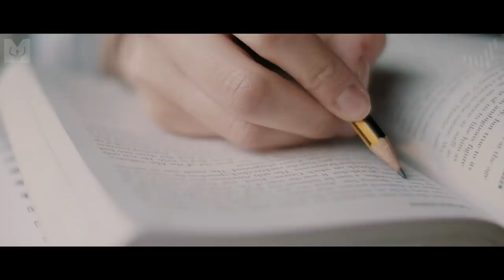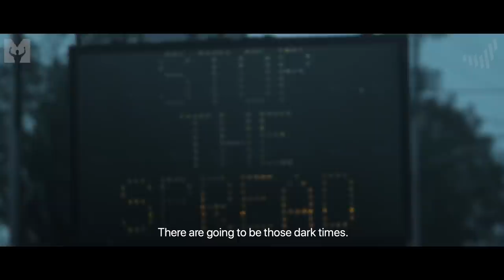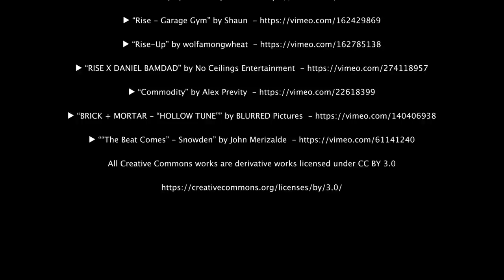RISE - Best Motivational Speech Video 2020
RISE! Every day is a new day and a new opportunity to make life better. There's not a person on this planet that can stop you. Today is your day! Powerful motivational speech video featuring new speeches from Coach Pain, Walter Bond and Marcus "Elevation" Taylor.

This video was created in collaboration with and made possible by the UAE Nation Brand. Once a month we'll be bringing you motivational videos like this one featuring inspiring speeches from some of the world's best motivational speakers. We hope to inspire you to do the impossible and achieve the unusual in the things that bring happiness to people. Nothing is impossible!

►Speakers

►Music
Twelve Titans